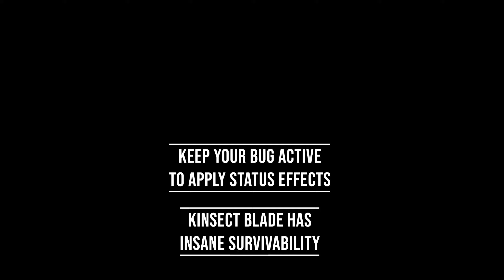MHW Solo all the things Ep. 1: Jagras + Kinsect guide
This is the only video in this series that will include a guide. Just thought I would make note of things I think about while I beat up this poor Jagras. I will play more seriously as the things I fight require it. It's funny how many people in this game have accused me of cheating. "You do too much damage!" Maybe you just don't do enough? Eh? Anyways, watch me and find out.